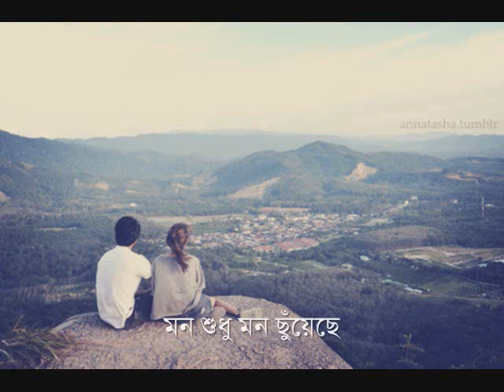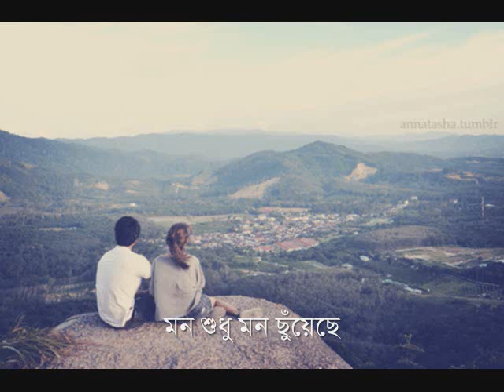মন শুধু মন ছুয়েছে /Mon shudhu mon chuyeche by souls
Nice song by souls